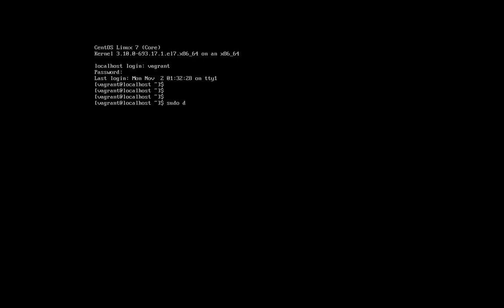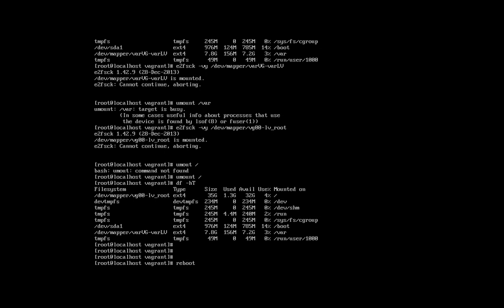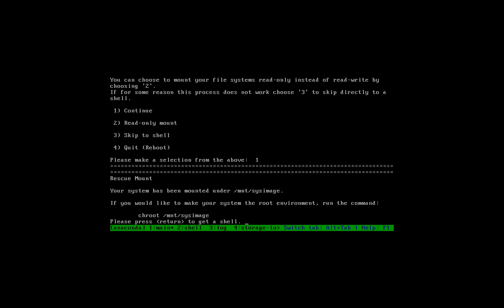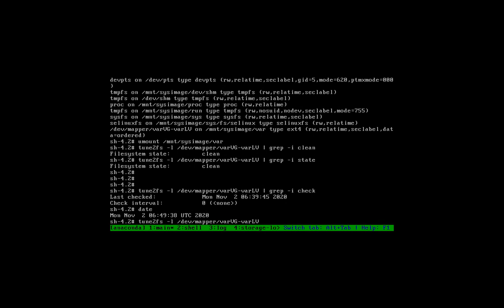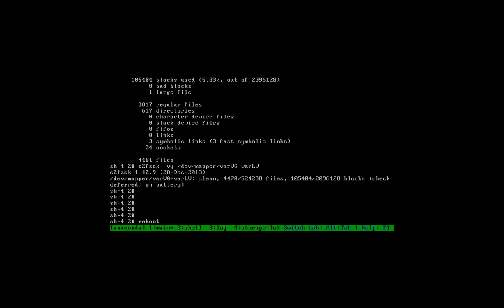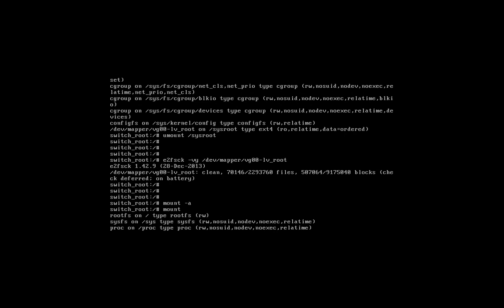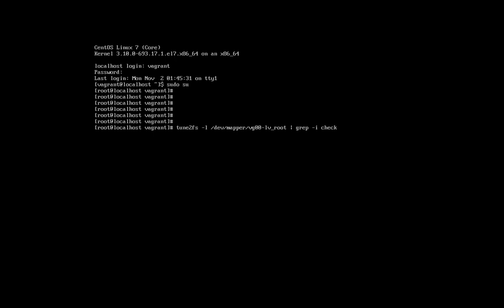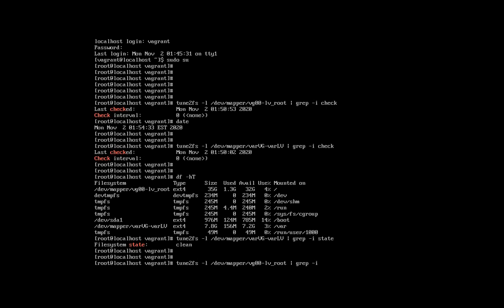e2fsck rootFS var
This is a video demonstration of how to repair /var and / (root) file systems on a VM.
/var is single user mode, system loaded from CD/DVD image, attached to the system. In this mode, the / (root FS) cannot be un-mounted, so it requires a different approach: to break the Linux startup process during GRUB loading and edit parameters. Only "/" really needs this direct approach. All other FS might be managed first way.